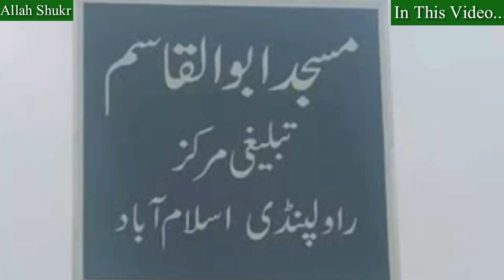راولپنڈی اسلام آباد کا جدید تبلیغی مرکز مسجد ابوالقاسم میں آج پہلا شب جمعہ | 23.09.2021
راولپنڈی اسلام آباد کا جدید تبلیغی مرکز مسجد ابوالقاسم میں آج پہلا شب جمعہ الحمدللہ اللہ کے فضل و کرم سے ھو گیا